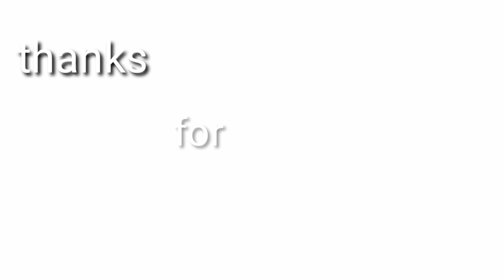A visit to the private garden|| alifnoon tv